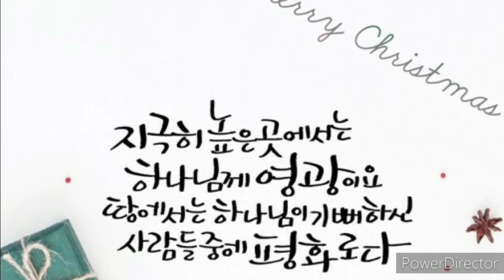"we wish you a merry christmas" 1st최재경,2nd양희영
지극히 높은 곳에서는 하나님께 영광이요 땅에서는 하나님이 기뻐하신 사람들 중에 평화로다 하니라(누가복음2:14)